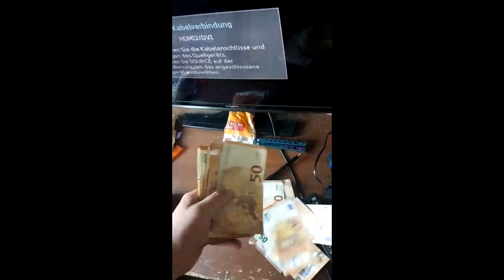Süffiges Wochende R.I.P. ALINA